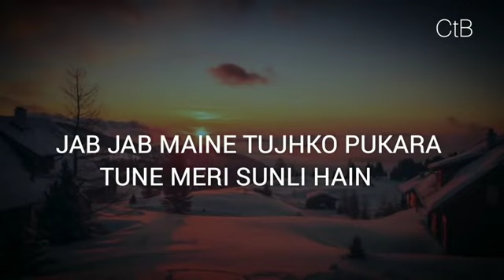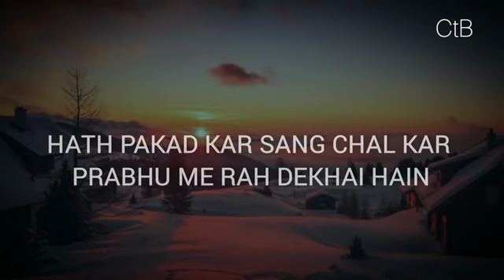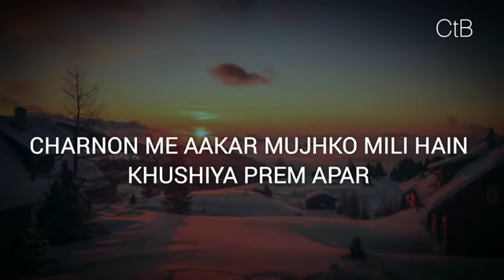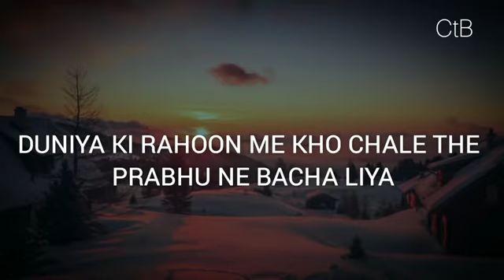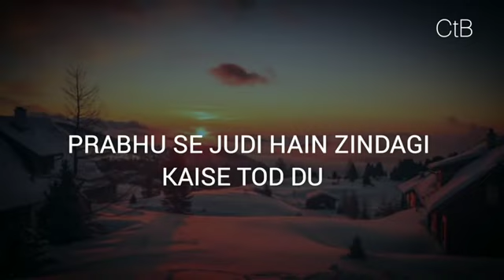Tujhse Mili Hain Zindagi Lyrics Hindi Christian Song || CHRISIAN WORSHIP SONG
भु आराधना/MASIHI GEET/प्रभु की महिमा/CHRISTIAN DEVOTIONAL SONG/JESUS SONG HINDI/HINDI CHRISTIAN SONG/YESHU MASIH SONGS/यीशु मसीह के गीत/आओ आराधना करें/आत्मिक महिमा के गीत
मसीही गीत/प्रभु की महिमा/HINDI CHRISTIAN SONG/JESUS SONG HINDI/आओ आराधना करें/MASIHI GEET/मसीही कव्वाली/तेरी स्तुति करूं/CHRISTIAN DEVOTIONAL SONGS

प्रभु गीत
definitely can't resist the power in these well-compiled soul reinvigorating worship songs from amazing artistes!
gospel songs,christian songs with lyrics,worship songs with lyrics,praise and worship songs with lyrics,worship song for Jesus, Christian song